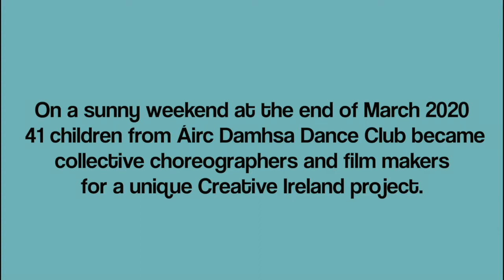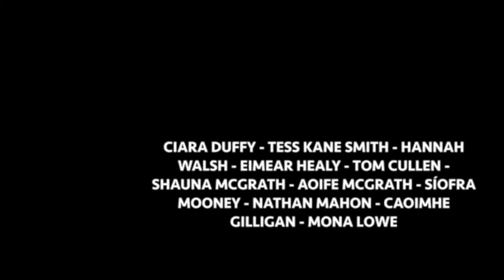EDWINA GUCKIAN & Airc Damhsa Dance Club (Ireland)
Edwina became one of the most relevant dancers and tutors for Sean Nos Dancing (= the „old style” dancing) in the worldwide scene, her focuss on the work with children is unique. She is an incredible artist, extremly creative, also on developing new business models and one of the loveliest folks you can have on a tour!